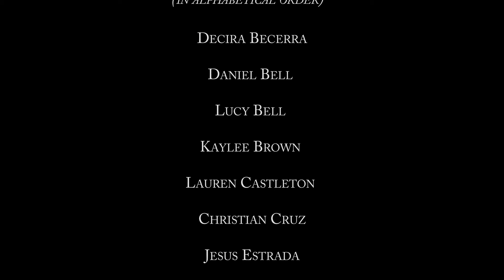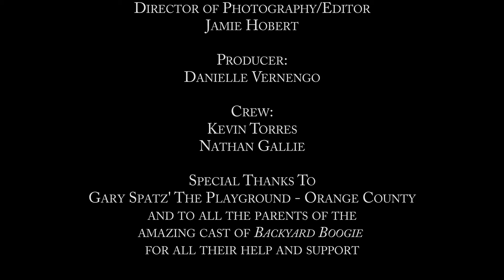Backyard Boogie - The Playground OC - 2015 Grad Video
Gary Spatz' The Playground Orange County - 2015 Graduation Video. Backyard Boogie is one of three grad films for 2015. Thank you to the cast and crew for all their time and talent.